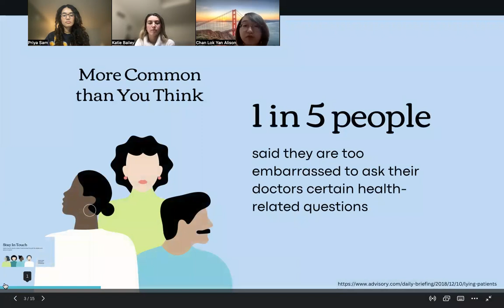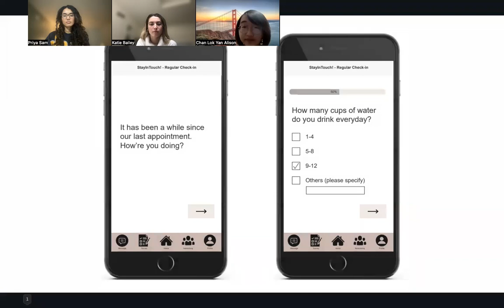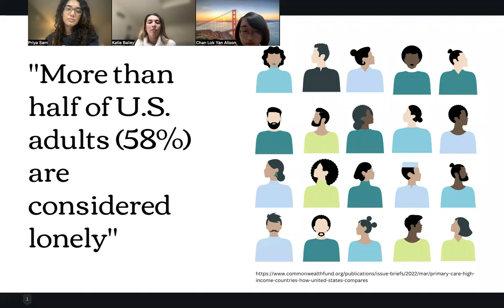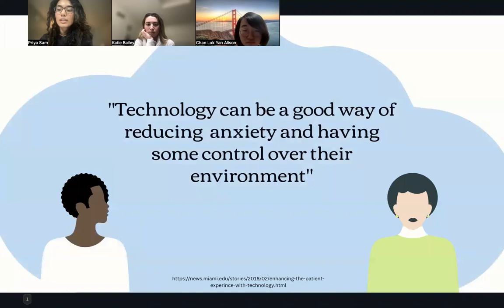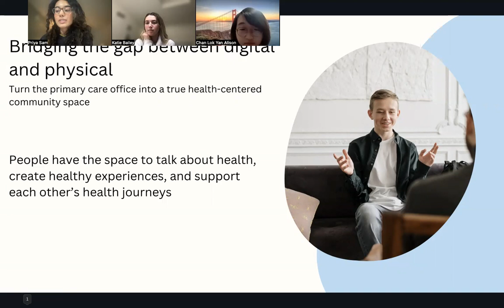Stay in Touch: Improving the doctor-patient relationship through the digital and physical space